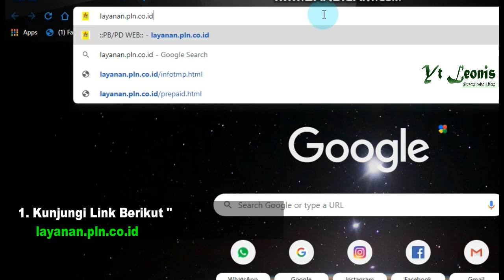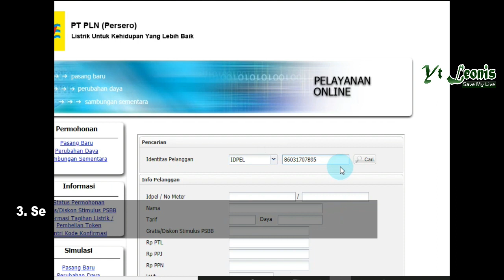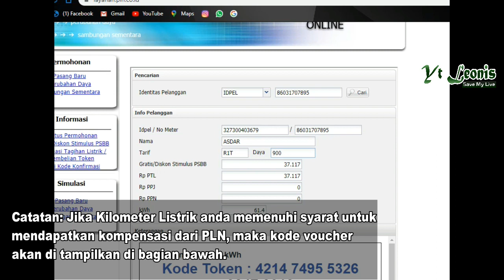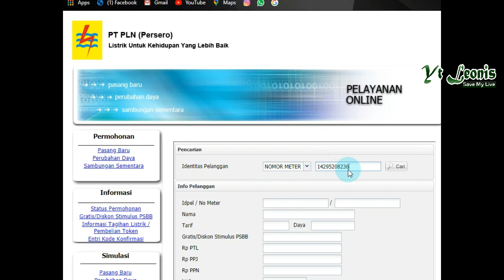Cara Mendapatkan Pulsa Gratis Kompensasi Dari PLN.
Tutorial. 100% Working.
Dengan instruksi pemerintah untuk DiRumahAja maka pemerintah berinisiatif untuk memberikan kompensasi berupa listrik gratis kepada warga, namun dibatasi pada meteran yang bersubsidi dengan daya 450 VA dan 900 VA saja.
Berikut link untuk mendapatkan ataupun mengecek Meteran Listrik anda.
layanan.pln.co.id